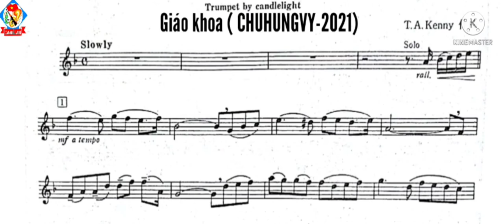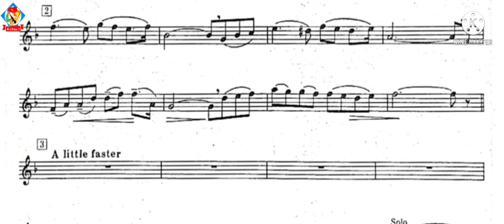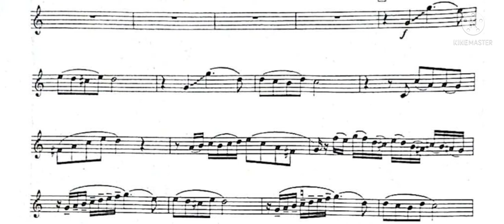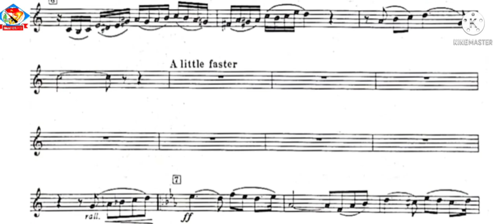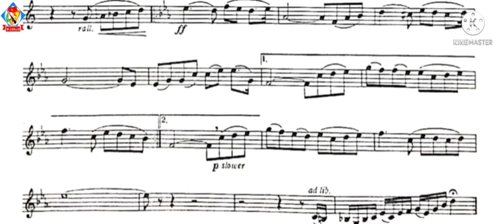Trumpet By Candlelight exam 2021